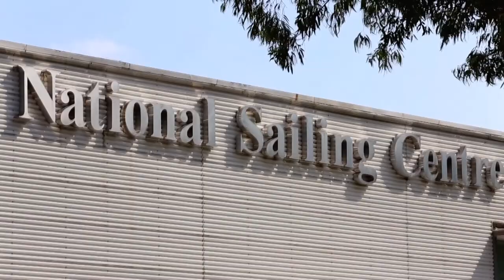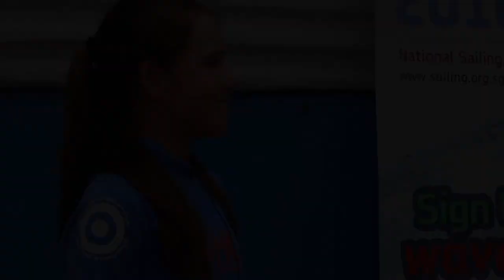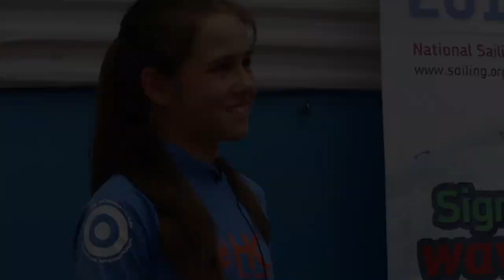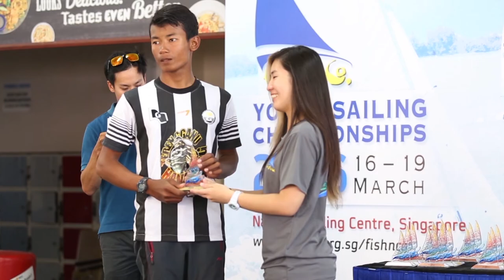Fish & Co Youth Sailing Championship 2016 The Movie